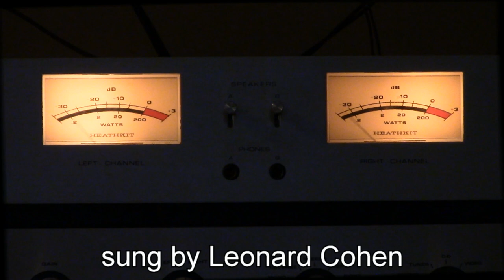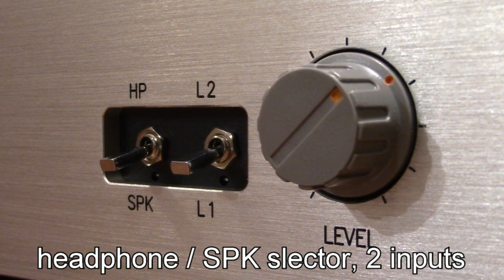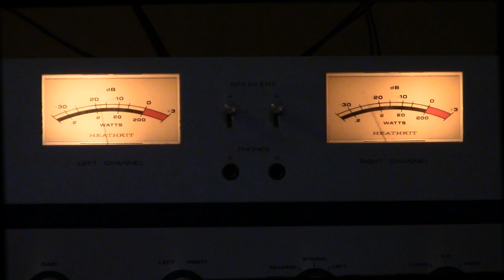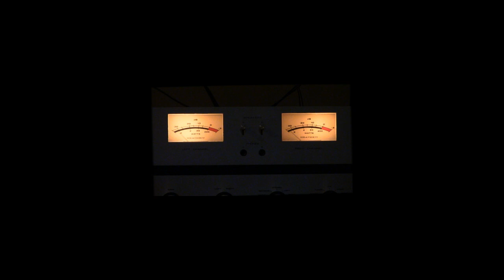300B SE amplifier A-130 sound reproduction ; Leonard Cohen SLOW. designed for serious audiophiles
A-130 300B single ended integrated amplifier ; 8 + 8 watts 1% THD. Designed and built by FLUXION